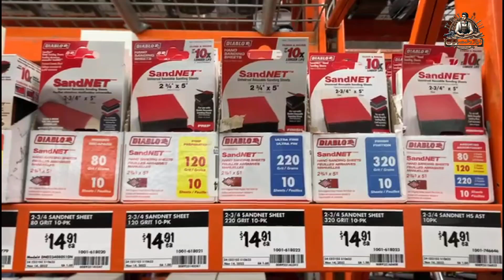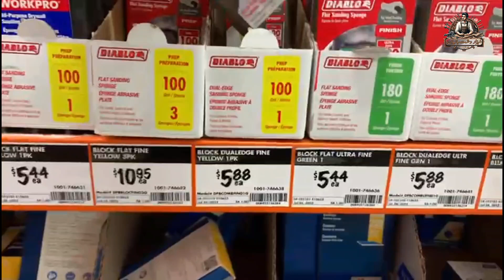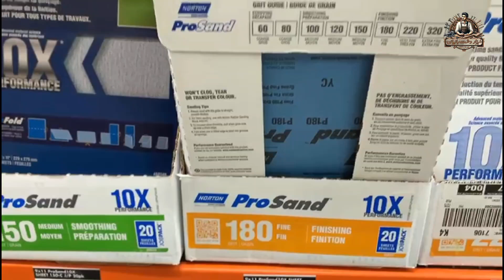گزارش اختصاصی از فروشگاه ابزارآلات در کانادا (قسمت چهارم) @abzaar.dashtbanian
️🗓️ پنج‌شنبه، ۵ مهر ماه ۱۴٠٣
🔘 گزارش اختصاصی از فروشگاه ابزارآلات در کانادا
👈 بابل، آرامگاه معتمدی، ولیعصر ۱۳، ابزار دشت بانیان